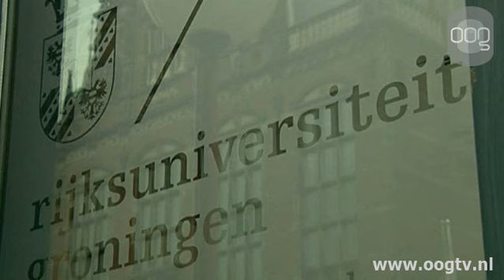Kort Nieuws 22 juli 2011